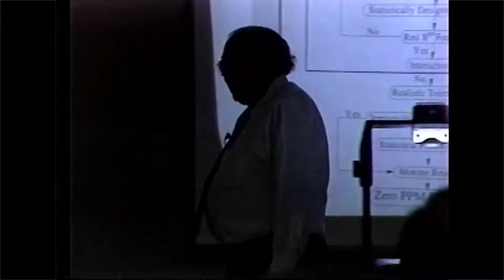The Origin of Shainin | Shainin - The Red X® Company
Shainin – The Red X® Company has evolved over the last 70 years to help manufacturing engineers solve complex technical problems.  Shainin was founded by Dorian Shainin.

“Keep your eyes open, and your mouth shut and let the parts guide you to the answer.”

-Dorian Shainin
20th century quality guru and Founder of Shainin – The Red X Company.